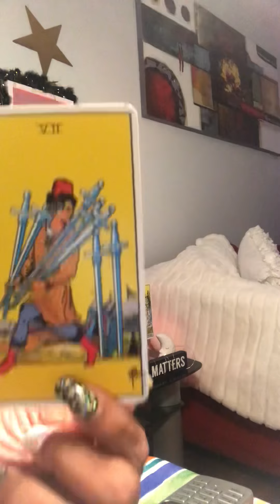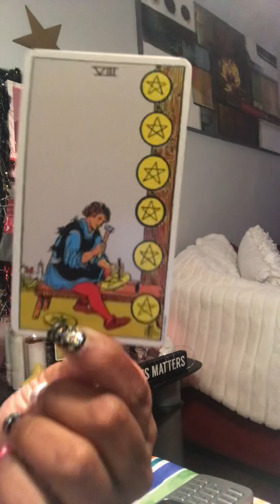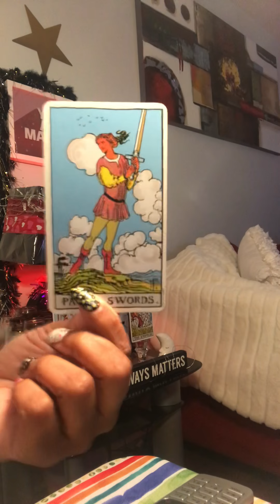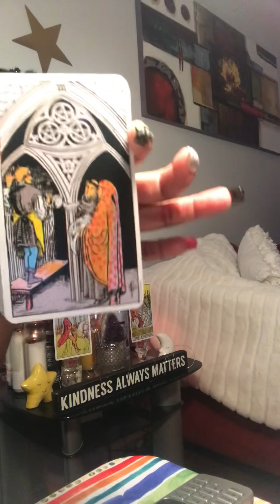SaD ENDINg BIG $urpRISE ♻️